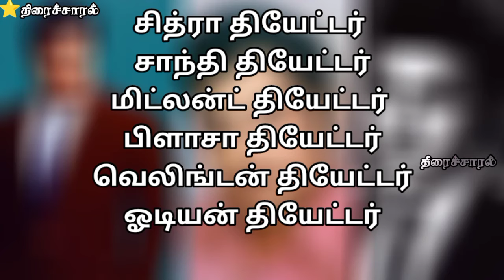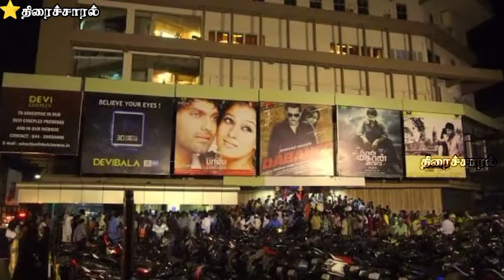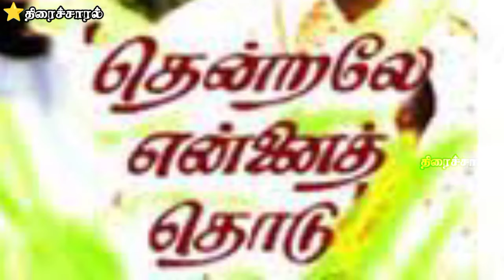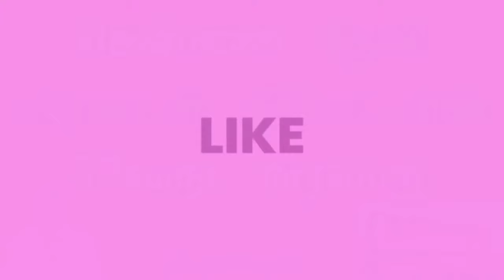சென்னை தேவி பாரடைஸ் தியேட்டரின் 52வருட வரலாறு | ThiraiSaral | AkbarSha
Chennai Devi Paradise Theatre History in Tamil | Chennai Devi Paradise  Theatre  | in TamilNadu | Chennai